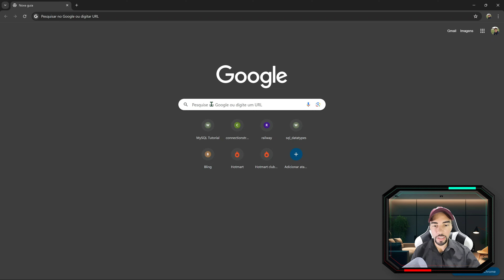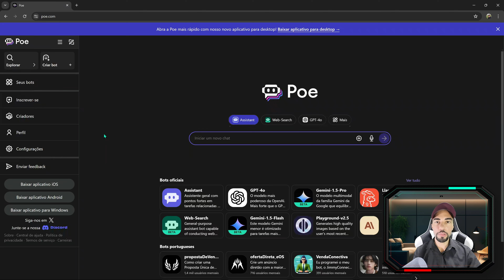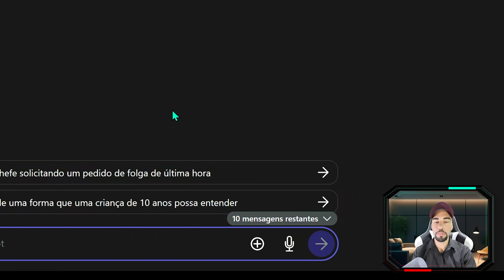Obtenha Acesso grátis aos Melhores Modelos de IA do mercado em um único lugar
Descubra como obter acesso gratuito ao novo modelo de inteligência artificial AI da OpenAI, o ChatGPT-4-omni, tudo isso de forma rápida, fácil e totalmente grátis.

Neste vídeo, mostramos um guia rápido para você começar a usar o poderoso modelo de inteligência artificial da OpenAI sem nenhum custo, o modelo chatGPT4-o.

Comece a utilizar os recursos avançados do ChatGPT-4 e aproveitar ao máximo suas funcionalidades. Ideal para estudantes, profissionais e entusiastas de tecnologia que desejam explorar as incríveis capacidades do ChatGPT-4. Assista agora e comece a interagir com uma das IA mais avançadas do mercado!